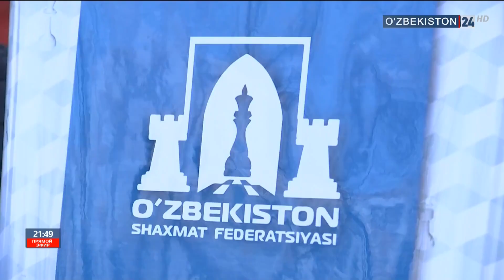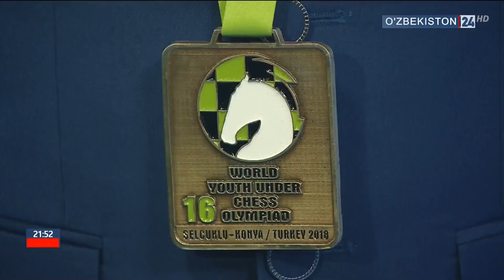Шахмат бўйича жаҳон чемпионларини кутиб олиш